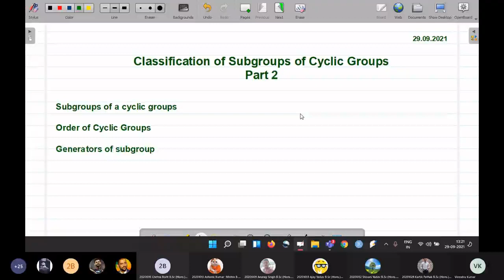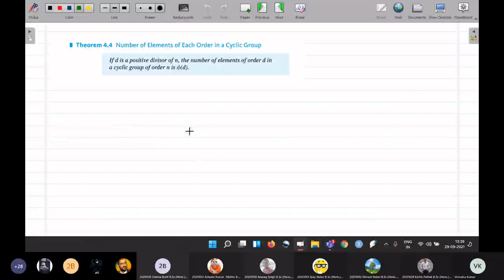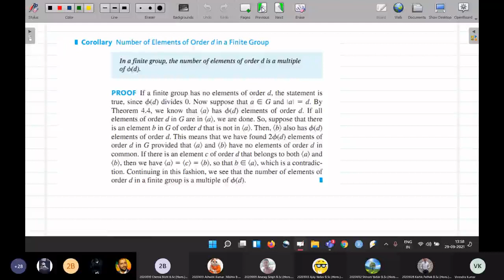#20 | 2021 | GROUP THEORY | FINDING THE GENERATORS | LATTICE OF CYCLIC GROUP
CLASSIFICATION OF CYCLIC GROUPS | FUNDAMENTAL THEOREM OF CYCLIC GROUPS | LATTICE OF  CYCLIC GROUPS | SUBGROUPS OF Z_n|
DETERMINING THE GENERATORS & LATTICE OF CYCLIC GROUP
JOSEPH A. GALLIAN